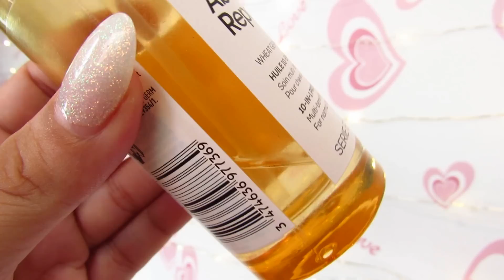10 MELHORES ÓLEOS FINALIZADORES CAPILARES - DENISON DIAMOND